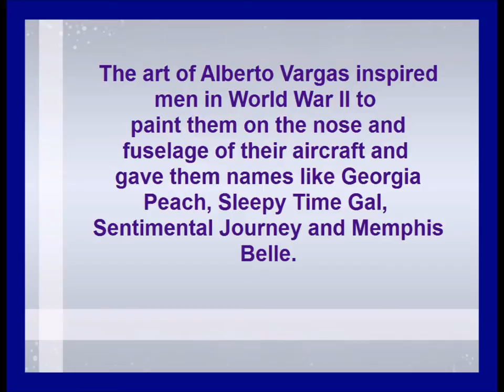SELFRIDGE MILITARY AIR MUSEUM TRIBUTE- Alberto Vargas Pin-Up Art + Glenn Miller Orchestra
A slideshow tribute to the pin-up artist Alberto Vargas with music by the Glenn Miller Orchestra- White Cliffs Of Dover (1944).

Alberto Vargas (9 February 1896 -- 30 December 1982) was a noted Peruvian painter of pin-up girls. He is often considered one of the most famous of the pin-up artists. Numerous Vargas paintings have sold and continue to sell for hundreds of thousands of dollars.